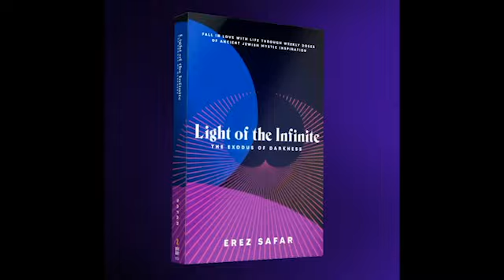Teli Esther Michaan Live @ the 3rd Light of Infinite Festival!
You can view this and the other 35+ sessions in full on the Light of Infinite Festival

This was the first Torah/Kabbalah Festival of its kind and featured some of your favorite souls including;

About the festival:

"The Light of Infinite Festival is a first of its kind live-stream festival featuring authors, speakers, healers, musicians and some of the most innovative minds in spiritual self-growth and healing. The Festival boasts two interactive rooms on an exclusive virtual platform allowing festival goers to jump from room to room attending live talks, sessions, and musical performances.

The last two festivals took place in May and September and were a huge success, with over 12,000 (fest # 1) and 16,000 (fest # 2) spiritual and self-growth seekers tuning in to the variety of sessions. Produced by Erez '@diwon' Safar, who acts as Your Spiritual DJ, and whose first live-stream festival, Lo-Freq Fest, was featured in Billboard, and whose Don’t Block Your Blessings festivals featured over 100+ world-wide presenters with 45,000+ attendees/ viewers.

This 3rd LOI Festival celebrates Erez Safar's book release, "Light of the Infinite: The Exodus of Darkness," which hits stores the day of the festival, Dec 7th!**

Get your copy of the book: 'LIGHT OF THE INFINITE: THE GENESIS OF LIGHT' and 'LIGHT OF THE INFINITE: THE EXODUS ‘OF DARKNESS now available as Prime on Amazon!

The goal of the Light of Infinite Festival is to foster creative and collaborative bridge-building while presenting thought leaders through light and love to a world in need of healing."

Thanks for listening, reading, sharing, & supporting the Light of Infinite!
Much love, Erez Safar

*** Follow on instagram: @thelightofinfinite